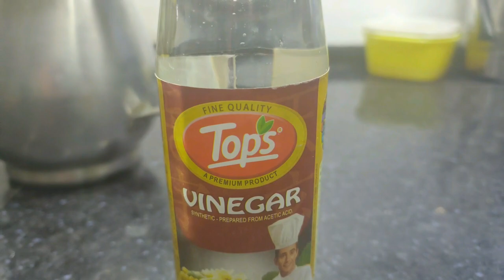Mozzarella Cheese Recipe | How to Make Mozzarella Cheese at Home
keep watching!!!

▬▬ Chatpata Safar  Menu ▬▬